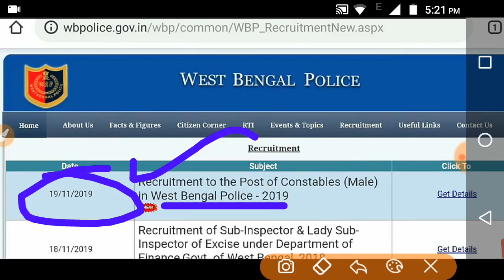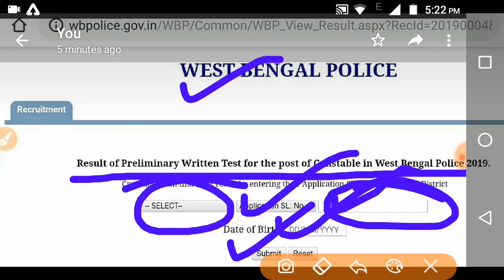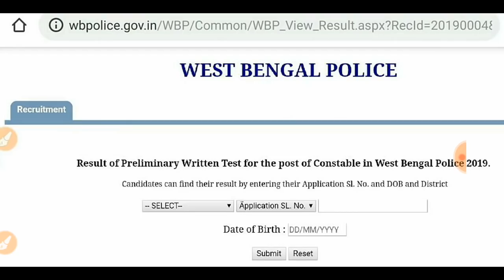পশ্চিমবঙ্গ পুলিশের (Official) প্রিলিমিনারি পরীক্ষার রেজাল্ট ২০১৯// WB POLICE PRILI RESULT 2019